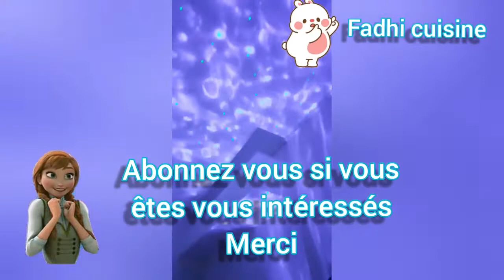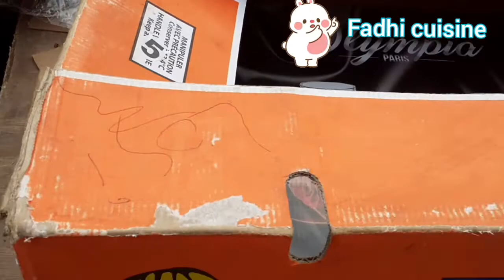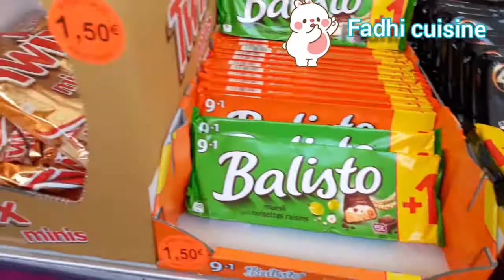je vous fais découvrir le marché de massy en France جولة صغيرة في سوق مآسي